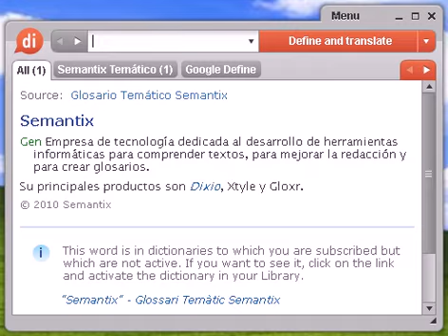Definición de psicogénica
psicogénica, diccionario, define, definir, significado, español, castellano, Dixio